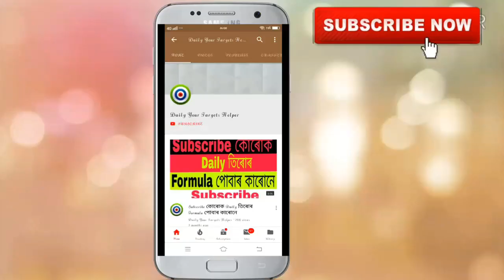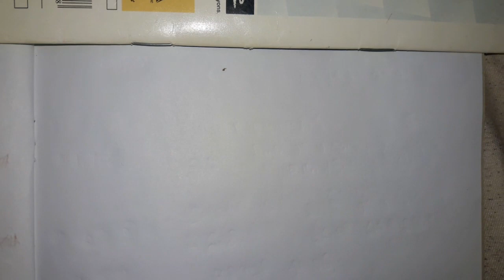Shillong Teer 03-10-2019 | Shillong Teer Result | Shillong Teer Formula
shillong teer,
teer formula,
teer shillong,
teer result today,
teer counter,
shillong teer target,
teer,

share kijiye